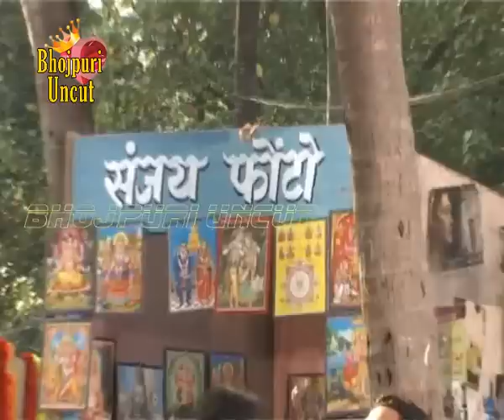Khesari lal and Priyanka Pandit at Hot Song Shoot of thje Bhojpuri film 'Janeman' 3